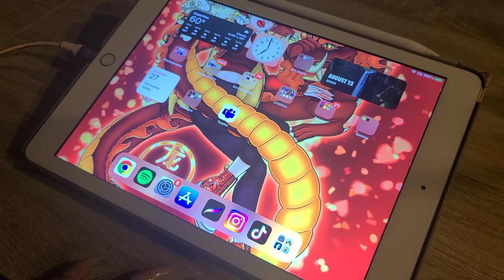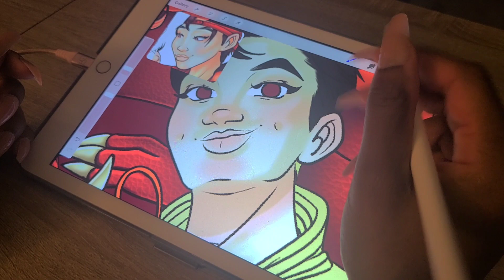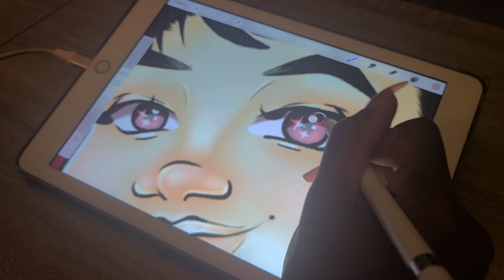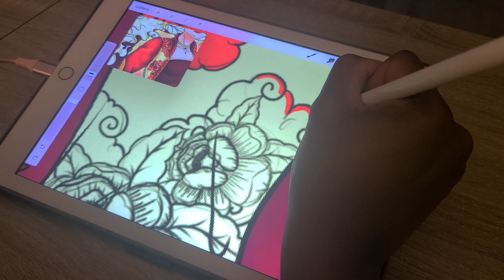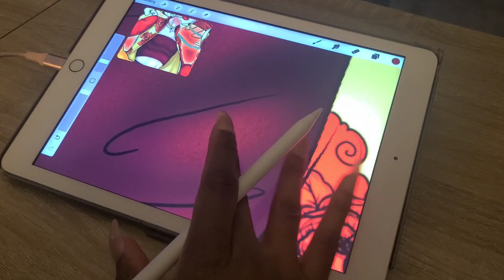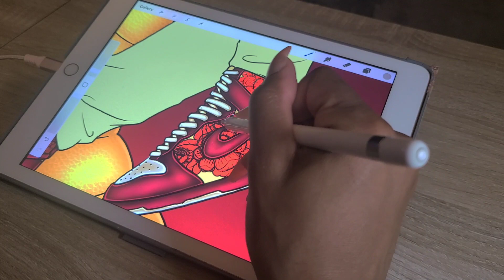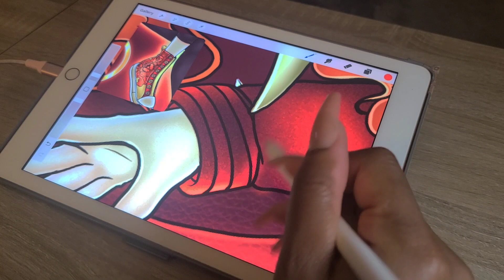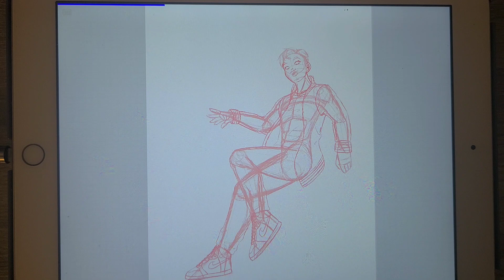Draw With Me | Year Of The Dragon | Coloring Process | Curlfriends Edition | RoShawnda Coulson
Hello All and Happy Monday!!

Starting the new week strong! I'm so excited and happy that I finished this piece, let alone this collection. The collection is now available in my shop. I'm very proud of how all the pieces turned out.

I hope you're ready to light your lanterns and participate in Lunar New Year Festivities for the Year of The Dragon. I did drop this art piece in my shop with Redbubble.

Let me know what you think of this this piece down in the comments.

Tools Used

♡ IPad 9.7 6th Generation
♡ 1st Generation Apple Pencil
♡ Procreate

Find Me

Coloringbooks on Amazon